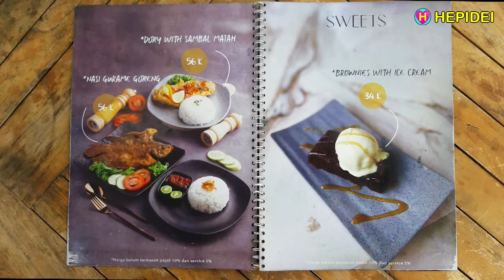The view really makes me fall in love JATUH HATI Cafe Sentul Bogor | Street Food | HEPIDEI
The view really makes me fall in love JATUH HATI - Cafe Sentul Bogor

HEPIDEI loves to share about recipe, food, culinary, street food that is delicious, fun and inspiring.

* We apologize for the imperfect language translation.